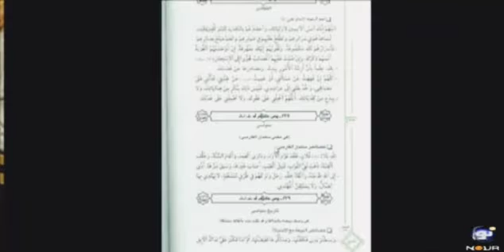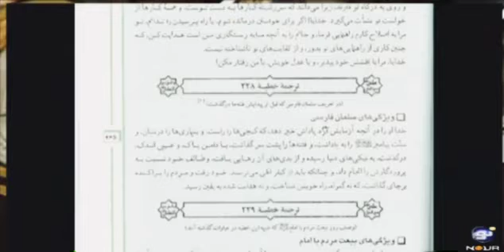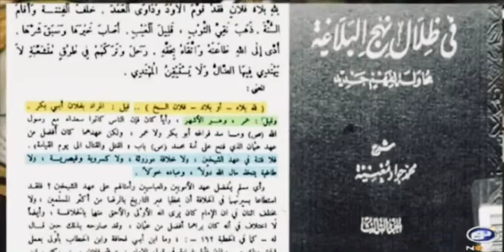علی عاشق عمر‌